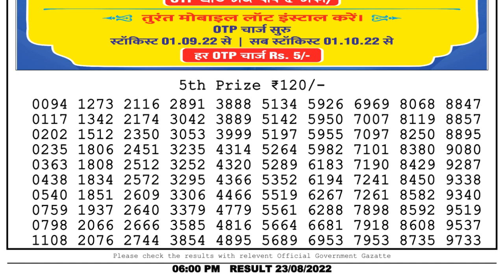Nagaland Lottery Sambad Live 6pm 23.08.22